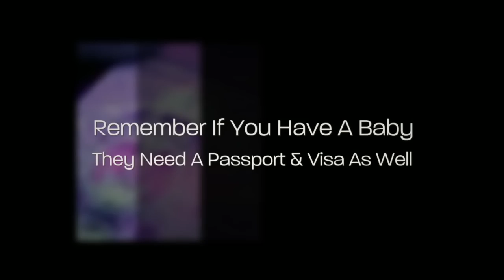Passport Photos and Visas in Leeds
Passport Photos Leeds is the place to come for a professional photo for Canadian visa, photo for Indian visa, photo for US visa. We also take passport photos for your baby. So come into Passport Photos Leeds at Hawkin Pharmacy for all your passport photography needs.

We will also guarantee every passport photograph taken so in the unlikely event the picture is returned we will take it again FREE of charge.

Your passport photos can also be used for ID badges, driving licenses, bus passes, student cards, railcards and visas.

Many Thanks